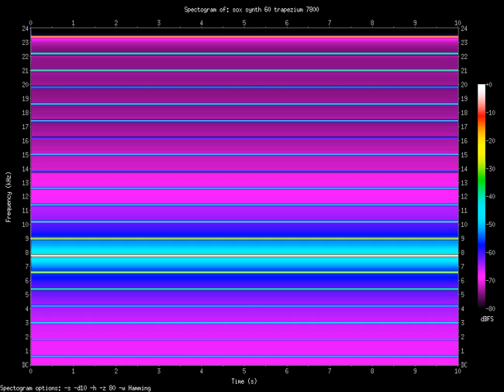trapezium 7800.Hz (7.8kHz)